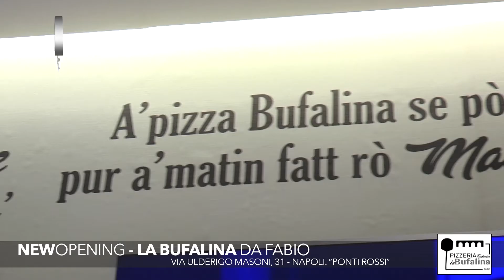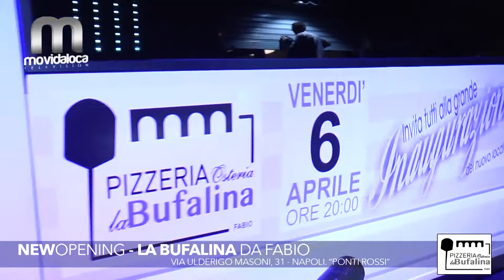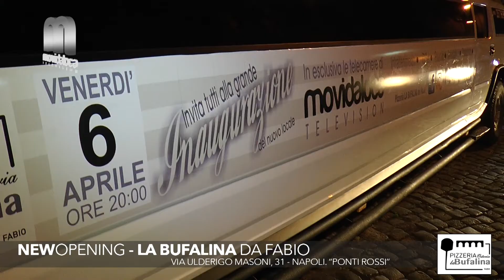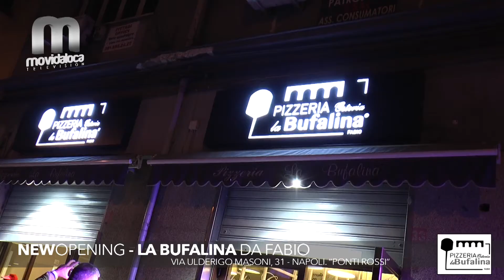VIDEO – LA BUFALINA DA FABIO – INAUGURAZIONE 2.0 – 06/04/2018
LA BUFALINA da Fabio Venerdì 6 Aprile 2018 ha tagliato il nastro del nuovo locale con un remake di ultimissima generazione. A documentare l’evento Mario Pelliccia con le Telecamere di Movida Loca Tv, Nick Paino e la sua Limousine-Hummer con un corpo di ballo speciale.

Pizzeria – Osteria “La Bufalina” da Fabio – Via Ulderigo Masoni 31-33 – Napoli (Loc. Ponti Rossi)